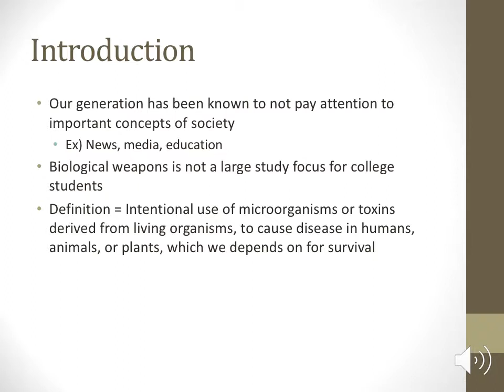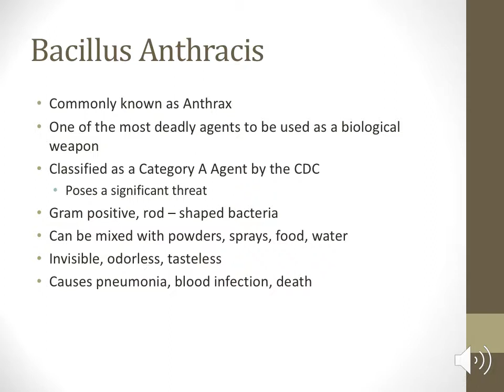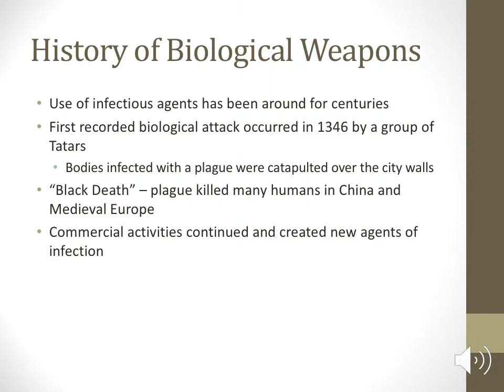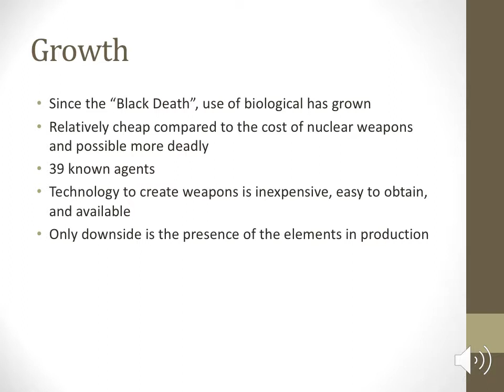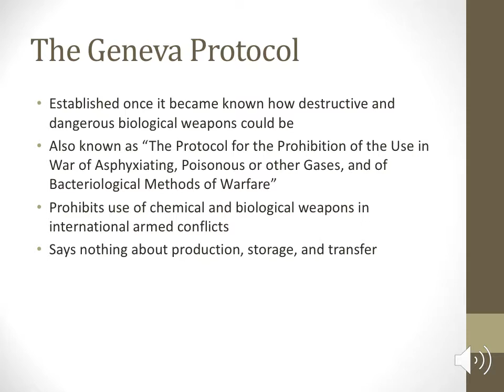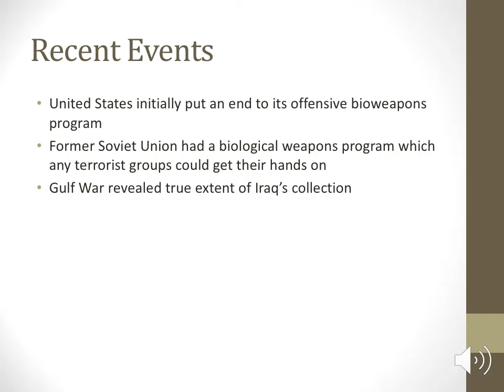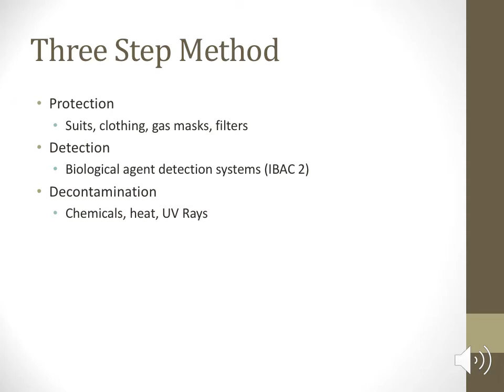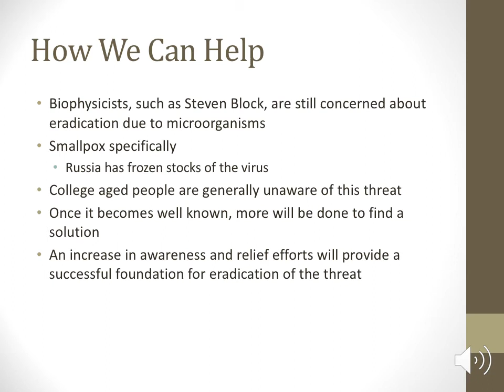Biological Weapons Powerpoint